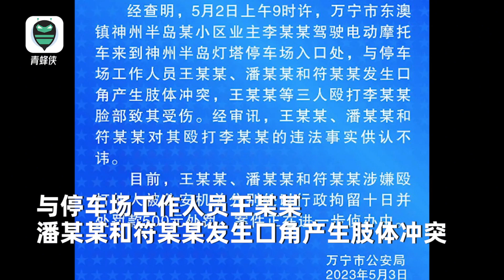海南万宁警方通报男子在网红景点停车遭殴打：3人被行拘并处罚款，把淄博领导调到海南试试